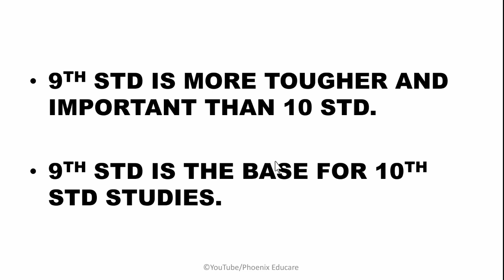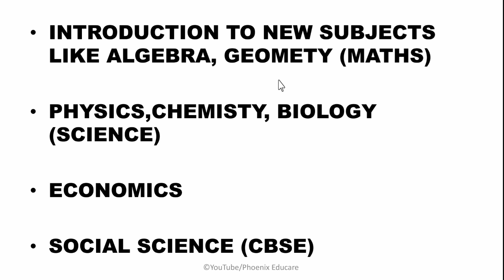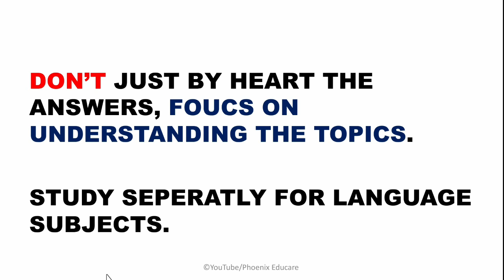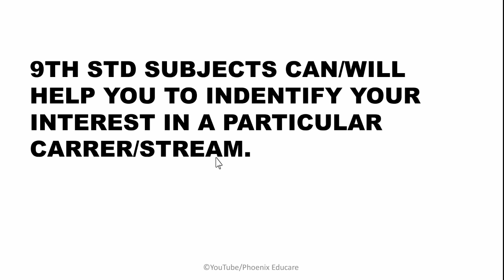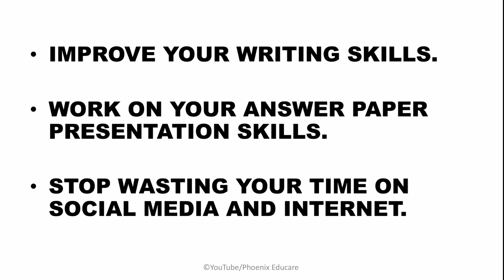HOW TO STUDY IN 9TH STD? HOW TO STUDY IN CLASS 9 | MUST WATCH VIDEO FOR 9TH STD STUDENTS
HOW TO STUDY IN 9TH STD? HOW TO STUDY IN CLASS 9 | MUST WATCH VIDEO FOR 9TH STD STUDENTS | MAHARASHTRA BOARD